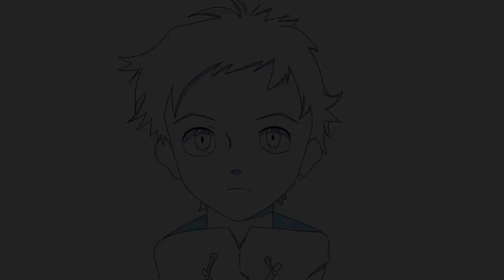Animation Practice - Exercises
just started learning animation